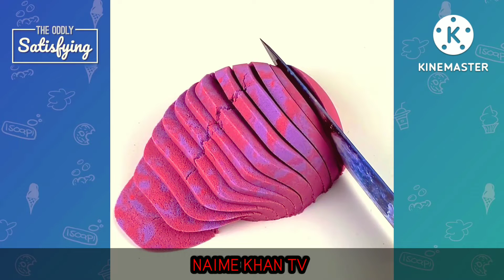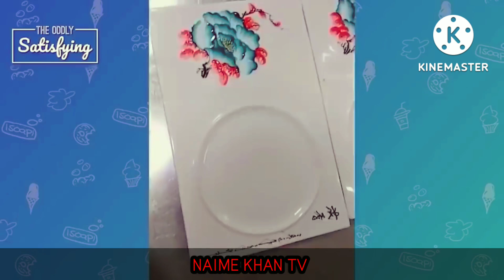Oddly Satistying ASMR Video for VisualRelaxation and Stress Relief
All content and channel owned by Pusic Entertainment
Do you want to license any of those videos? Send an e-mail to
What does ASMR mean?
Autonomous sensory meridian response (ASMR) is an
experience characterlzed by a static-lilke or tingling
sensation on the skin that typically begins on the scalp and
moves down the back of the neck and upper spine.
More from The Oddly Satisfying